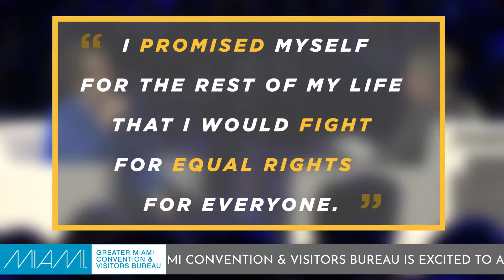2019 Convening Leaders Tuesday - A Conversation with Billie Jean King